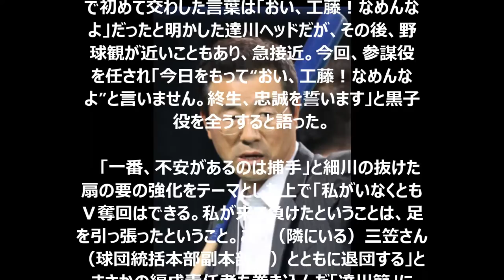ソフトＢ 達川氏がＨＣ就任「おい、工藤！なめちょったら いけんでよ!!」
ソフトバンクは３１日、新ヘッドコーチに達川光男氏（６１）の就任を発表し、キャンプ地の宮崎・生目の杜運動公園で記者会見を行った。背番号は７９。１９８６年に西武―広島の日本シリーズで初めて交わした言葉は「おい、工藤！なめんなよ」だったと明かした達川ヘッドだが、その後、野球観が近いこともあり、急接近。今回、参謀役を任され「今日をもって“おい、工藤！なめんなよ”と言いません。終生、忠誠を誓います」と黒子役を全うすると語った。